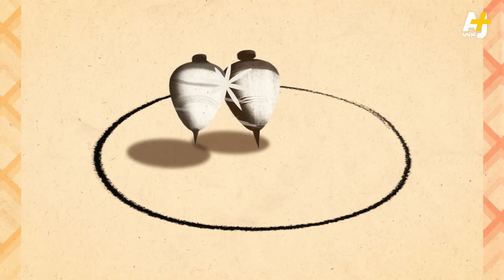المدوان | ما هو سبب خوف بريطانيا من السلطان خالد بن برغش؟ ولماذا رفضوا استلامه للحكم في زنجبار؟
سبب خوف بريطانيا من ابن السلطان خالد بن برغش
مصادر

1- د.بنيان التركي، الأمير خالد بن برغش وسلطنة زنجبار، حوليات آداب عين شمس، المجلد 30، أكتوبر- ديسمبر 2002
2- سعيد بن علي المغيري، جهينة الأخبار في تاريخ زنجبار، وزارة التراث القومي والثقافة، سلطنة عمان، 2001
3- د. جمال زكريا قاسم، دولة البوسعيد فى عمان و شرق افريقيا، مركز زايد للتراث والتاريخ، 2000
4- W. H. INGRAMS, Zanzibar Its History and Its People, Routledge, 2006